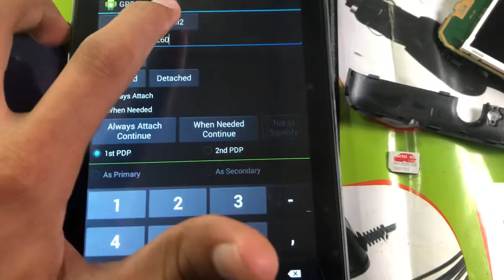china tab imei repair without box